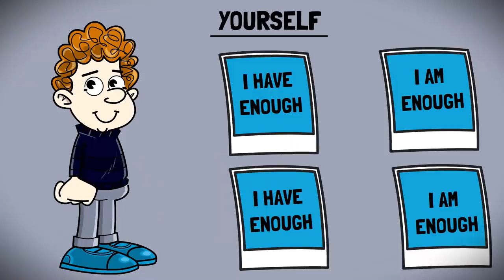Joe Rogan - If You Want To Be Happy You Have To Prostitute Yourself First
You have to leave yourself to understand the value of yourself you have to lose stuff before you realize that all the stuff that you're losing is ephemeral and transitory

It's not yours you're enough you're always enough but you've got to somehow prostitute yourself before you realize your own value. Joe Rogan - If You Want To Be Happy You Have To Prostitute Yourself First

🎓 ABOUT GUY RITCHIE :

Guy Ritchie was born in Hatfield, Hertfordshire, UK on September 10, 1968. After watching Butch Cassidy and the Sundance Kid (1969) as a child, Guy realized that what he wanted to do was make films. He never attended film school, saying that the work of film school graduates was boring and unwatchable. At 15 years old, he dropped out of school and in 1995, got a job as a runner, ultimately starting his film career.

He quickly progressed and was directing music promos for bands and commercials by 1995. His work includes British gangster films, King Arthur, Aladdin and the Sherlock Holmes films starring Robert Downey Jr.

🤖 MY FAVOURITE TOOL
Discover my New secret weapon for making Ebooks in 60 SECONDS... It even writes the content for you

👀 WHO'S BEHIND THIS ACCOUNT ?
Hi! I’m Ryan and I Animate Podcasts/Lectures about self-improvement, being a better person, and living a better life.